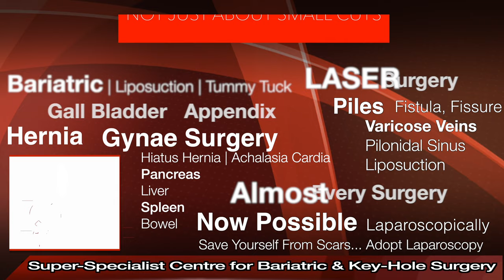Best Hiatus Hernia Hospital In Rohtak | Best Hiatus Hernia Treatment In Rohtak | Best Doctor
STAR Hospital
Rohtak, India

Star Hospital

265, Lajpat Nagar, Guru Nanak Mission Chowk,

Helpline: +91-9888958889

Many people with hiatal hernia don’t notice any symptoms. Others may have:

Chest pain
Bloating
Burping
Trouble swallowing

sliding hernia
small